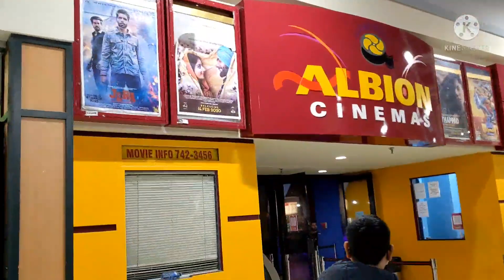RRR movie watching in Canada Hansini& Havish